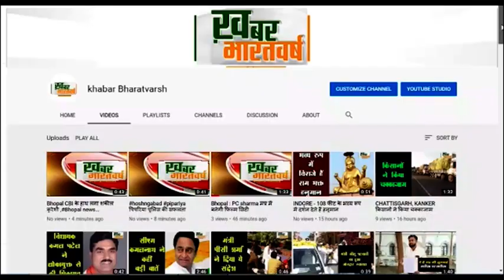नागदा : मोदी सरकार के 9 साल बेमिसाल कार्यक्रम के अंतर्गत 7 दिनो तक चले बूथस्तर के कार्यक्रम का समापन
नागदा (उज्जैन) : मोदी सरकार के 9 साल बेमिसाल कार्यक्रम के अंतर्गत 7 दिनों तक चले बूथ स्तर के कार्यक्रम का समापन